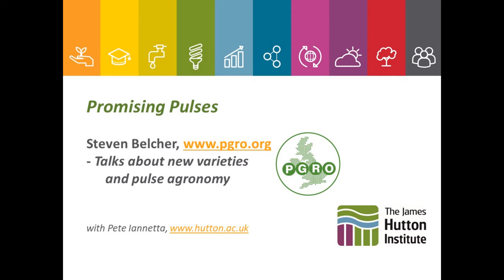210614 Arable Scotland'21 v1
Talking about faba bean and pea varieties, and their cultivation in Scotland - with Steve Belcher of PGRO (the Processors & Growers Research Organisation).